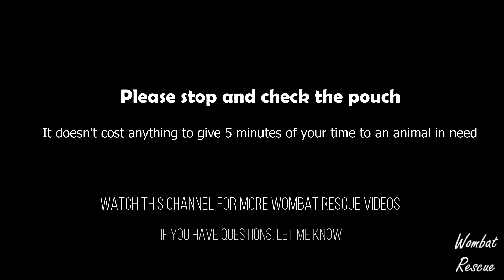Rescue Mission 2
Still in the early days of doing wombat rescue, I found three wombats on this particular day, killed very recently, next to the road.

What shocked me was finding that not only had the female been run over by a vehicle, but she also had festering bullet wounds, telling she has been in pain, walking with those wounds for a while.

The caliber wasnt big, so the intent was not to kill, but to injure.

It's an injustice to these beautiful animals to not even bother to pull them off the road if you hit them.